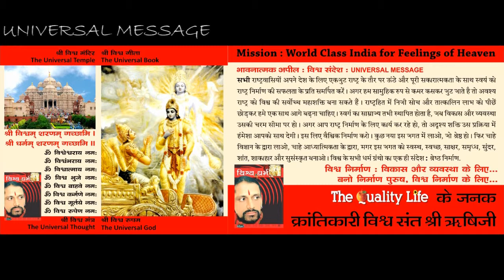The Universal Geeta 50 @ Holy Book # Shrimad Bhagavad Geeta